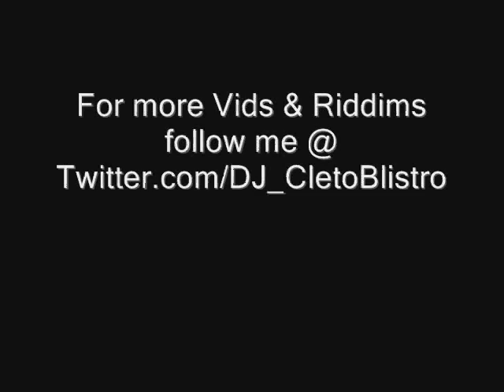Stephen 'Di Genius' McGregor & Chino at the 5 Alarm Blaze!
Stephen 'Di Genius' McGregor & Chino perform live at DJ Norie's "Anything Goes" Edition of the 2011 5 Alarm Blaze at Webster Hall in New York City.